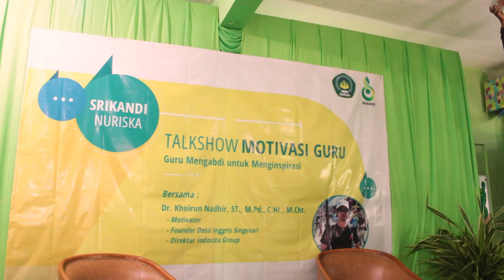TALKSHOW MOTIVASI GURU "Guru Mengabdi untuk Menginspirasi"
Srikandi Nurul Islam mengadakan acara Talkshow Motivasi Guru yang bertemakan "Guru Mengabdi untuk Menginspirasi" dimana mengundang Dr. Khoirun Nadhir, ST., M. Pd., C. HI., M. Cht. seorang sosok motivator, Founder Desa Inggris Singosari dan Direktur Indocita Group.